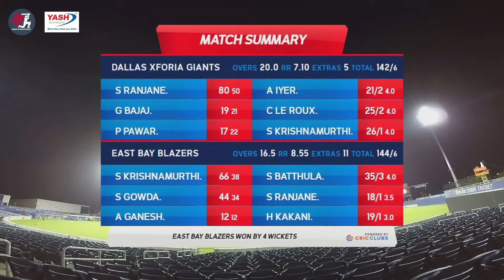MiLC T20 Playoff Highlights: East Bay Blazers vs Dallas Xforia Giants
Highlights of the Minor League Cricket T20 playoff match between East Bay Blazers vs Dallas Xforia Giants

East Bay Blazers won by 4 Wickets